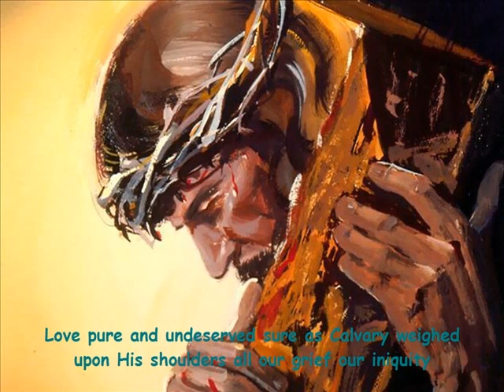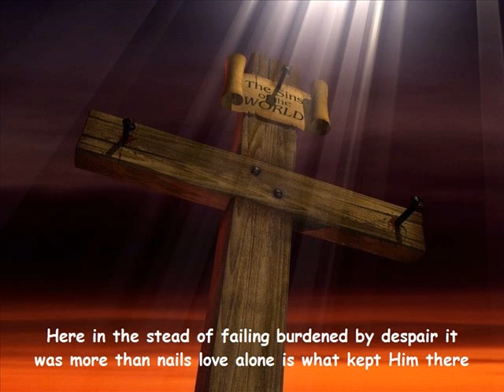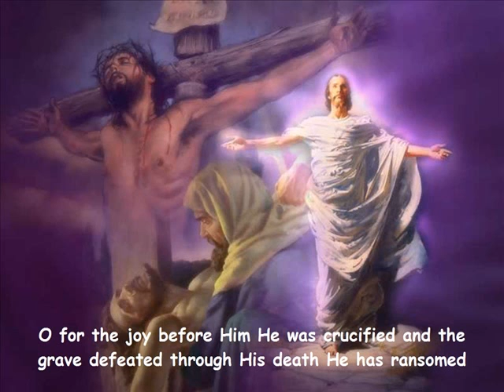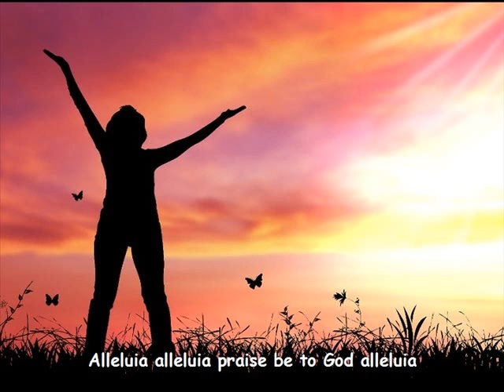Divine Exchange - Don Moen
Song written by: Don Moen, Tom Lane, and Mia Fieldes